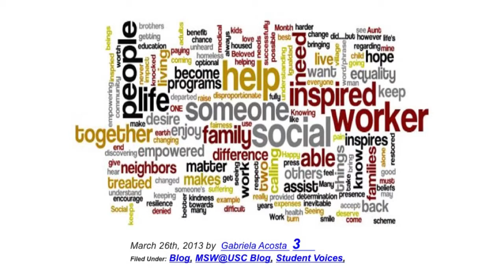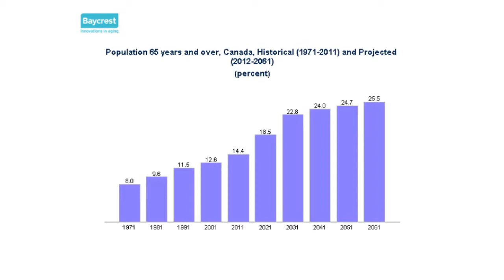OCSWSSW - AMED 2014 Keynote Address - Linda Jackson, M.S.W., RSW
On June 19, 2014, the College held its 14th Annual Meeting and 11th Education Day (AMED) at the Metro Toronto Convention Centre in downtown Toronto. The keynote address, entitled Possibilities and Responsibilities: The Unique Contributions of Social Workers and Social Service Workers, was given by Linda Jackson, M.S.W., RSW.  Linda reviewed the many contributions that social workers and social service workers have made to the field, and challenged the audience to consider some of the greatest social work and social service work opportunities for the future. Linda’s keynote address was extremely popular and received outstandingly positive feedback. The College would like to thank Linda Jackson for her valuable presentation. For more information regarding AMED, please visit the College